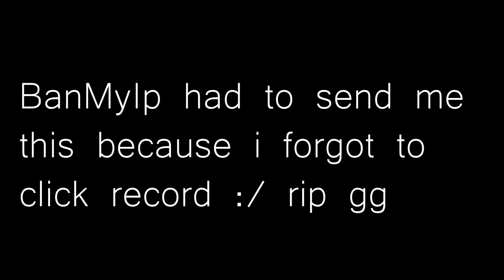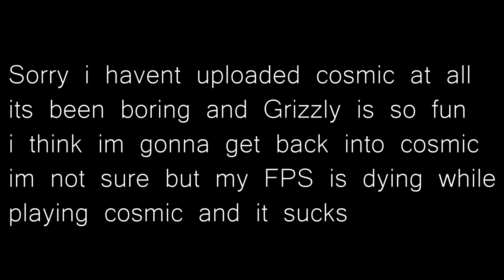2 God Kills in 30 Seconds in An Enemy Trap and 1 Bil CF??? With god Kills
Remember to vote